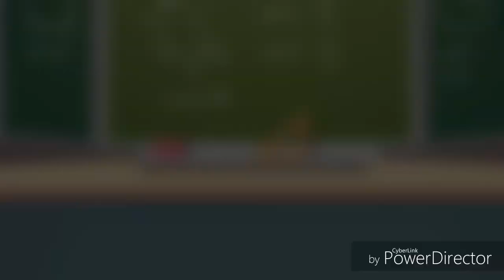Noso mundo pt 2